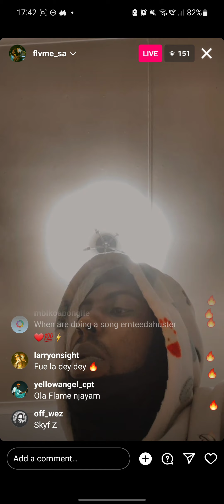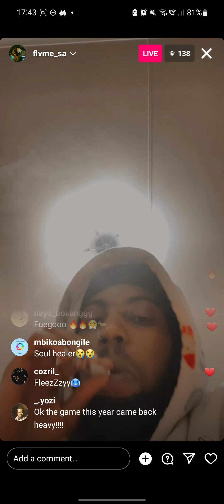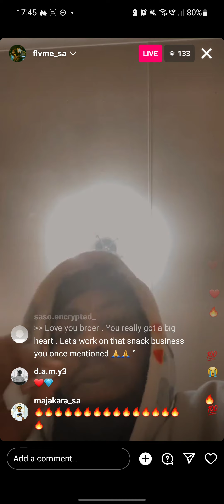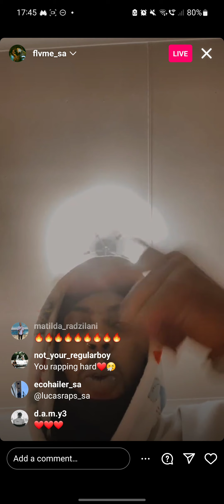FLVME Playing An Unreleased Track🔥🔥🔥